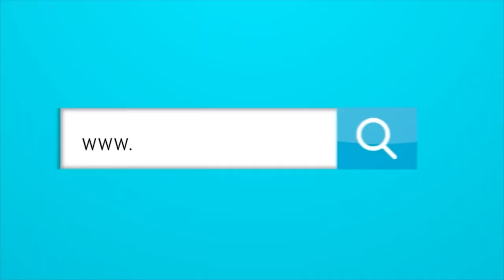Las novedades de Junior: Sale Borja, y llegaría Carlos Bacca.